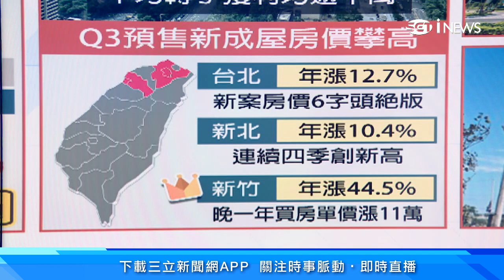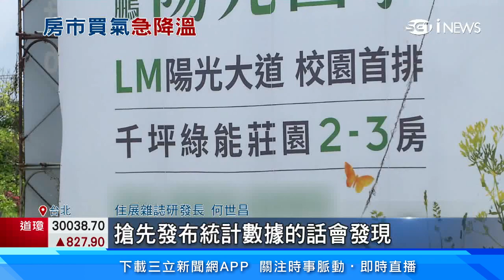房市真的降溫了？桃園青埔建案房價「4變2字頭」｜台南、高雄11區房價現回跌 專家：因實價登錄太少｜房地產新聞｜三立iNEWS廖婕妤 主播｜訂閱@money_setn看更多 財經新聞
今年升息、股災、打炒房政策連環重擊下，房市買氣提早進入寒冬，部分蛋白區價格也出現鬆動，像是桃園青埔有一些建案，成交掛零好幾個月，甚至有些成交單價從年初的4字頭，回跌到了2字頭。